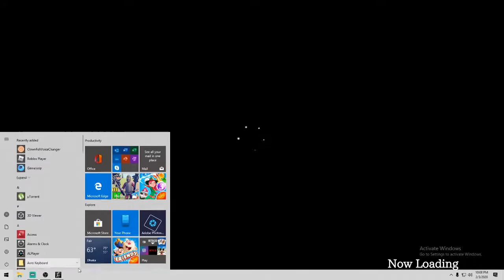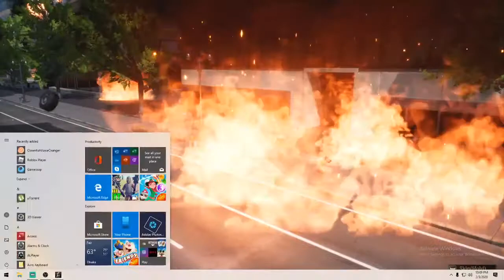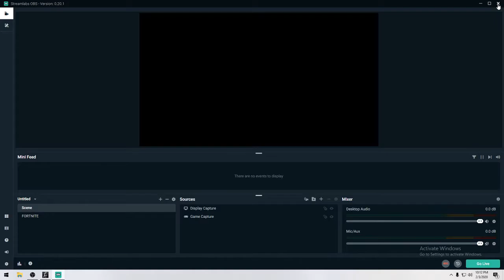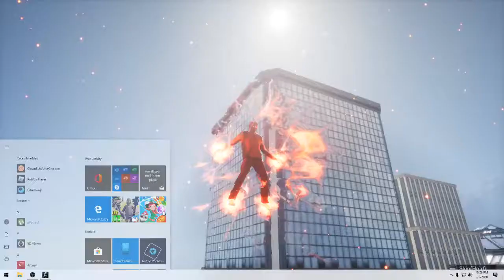Most Underrated Game 🦸🦸 | 1Gameplay | UNDEFEATED